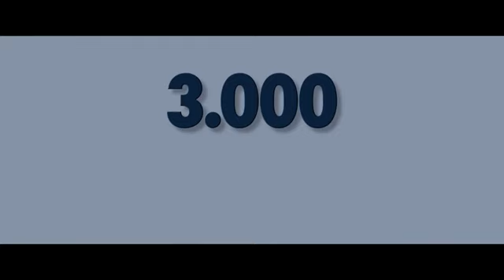Maman, j'ai raté ma vie ( bande annonce VF )